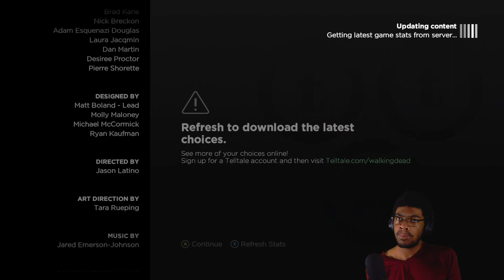THE TROOPERS BACK - The Walking Dead: Season 3 - Episode 1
Season starting kinda mid ngl.